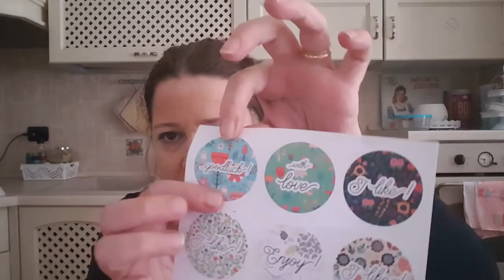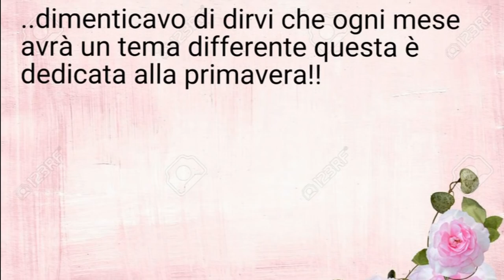..Yankee Candle box Aprile...It's a springtime!!..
Link del negozio Room12 dove potete trovare la box e tutte le informazioni su come riceverla..